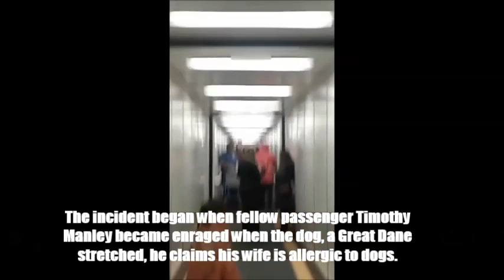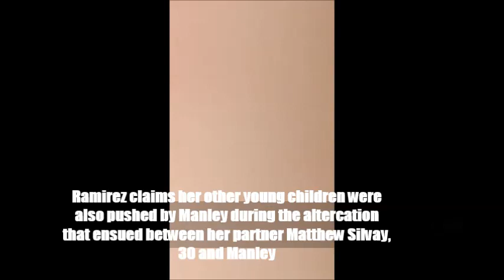**CAUGHT ON VIDEO** Traveler confronts deaf couple over service dog on a Frontier flight in Orlando!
An altercation that began on a flight with a man accused of punching a pregnant deaf woman and her service dog escalated further when he and her fiancee got into a fistfight in the Orlando terminal.In the disturbing video, the woman's fiancee, Matthew Silvay, who is also deaf, is seen arguing with Timothy Manley after Manley allegedly punched their service dog, a Great Dane named Zariel.Manley also allegedly punched Silvay's parnter, Hazel Ramirez, who is 20 weeks pregnant, in the stomach. In the video, an irate Silvay, 30, is seen confronting Manley who is still in his seat on the plane. Silvay also kicks Manley, 59, while he is seated.
Video Credit:Joshua Manley